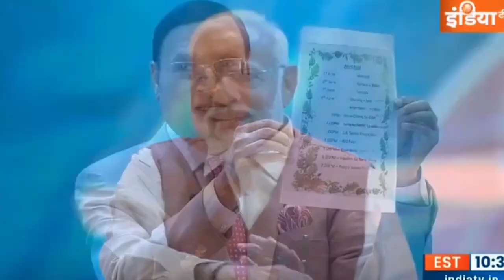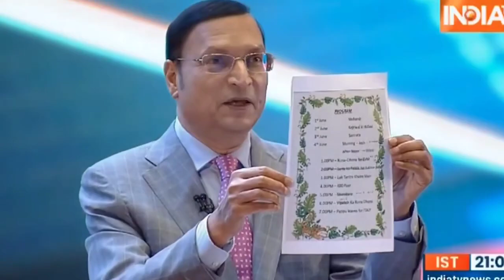Weeding card on June 4 for Congress